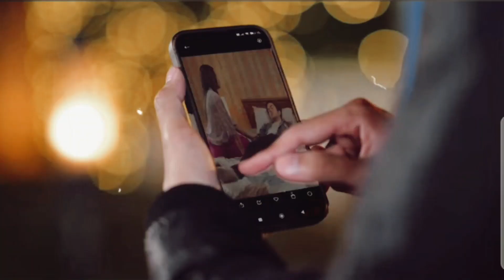TRAILER BIDADARI SURGAMU RABU 22 NOVEMBER | SAKINAH DALAM BAHAYA....